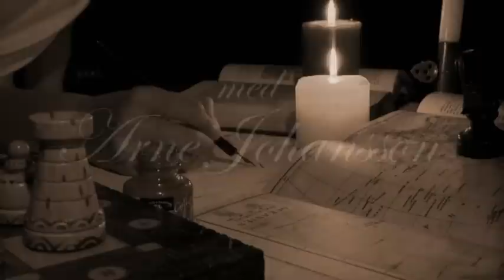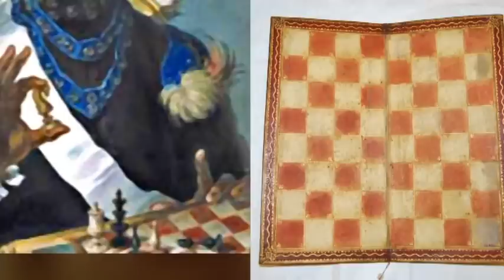ChessTV.eu # 366 - Mitt i Schack - SWEDISH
ChessTV.eu -  Mitt i Schack

For the time being, ChessTV is aired on Open Channels in Stockholm, Norrköping, Skövde, Växjö, Uddevalla, Malmö, Örebro, Kumla, Hallsberg, Göteborg and Jönköping in Sweden